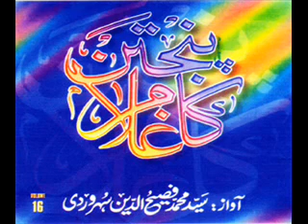Main Tou Panjetan ka Ghulam Hoon Manqabat by Fasihuddin Suharwardi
Poet: Yousuf Qamar